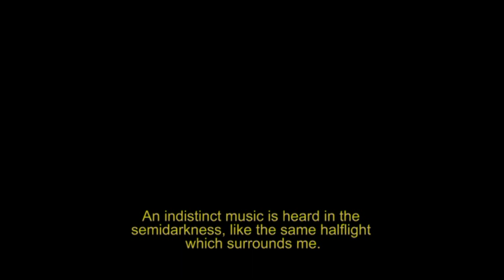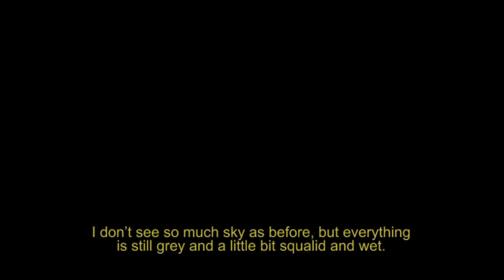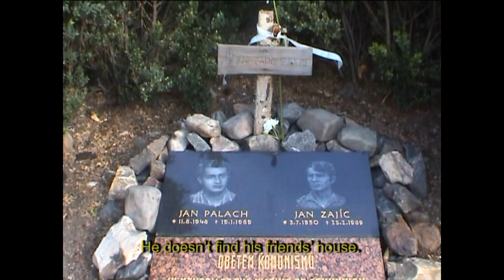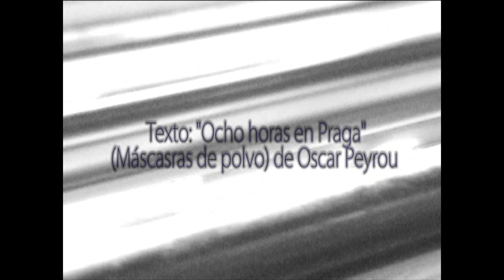Cortometraje experimental 8 horas en Praga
Ocho horas en Praga, no es una simple aventura por una ciudad desconocida, llena de maravillas y fantasmas, sino una incursión desenfrenada irónica, cínica y transgresora que va desde los paranoicos sentimientos que produce un lugar desconocido, poblado de personajes misteriosos y ambiguos, hasta los dramáticos del sexo y el poder de la II Guerra Mundial.
Dirección Paco Jiménez y Juan Lanzas
Guión: Oscar Peyrou
Montaje: Juan Lanzas y Francisco Jiménez
Locución: Javier Muñiz, Mª Ángeles Armendros